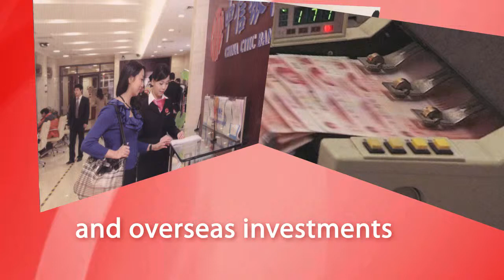CITIC Bank International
2011

To mark CBI's expansion to Singapore, Virtually Real was commissioned to produce a short montage piece, illustrating important milestones in the bank's development, key products and services and their brand personality. The video was a key part of the official launch event in Singapore in April 2011.

Client:  CITIC Bank International
Agency: direct
Scope:  location shooting in Singapore, graphics and animation, typography, editing and special effects
Language: English
Distribution: event, web